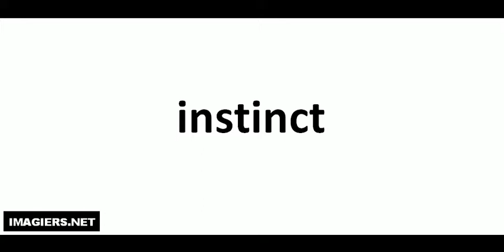Come si pronuncia # instinct